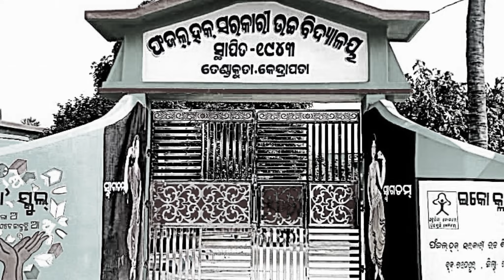ଆମ ବିଦ୍ୟାଳୟ ସ୍ୱାଧୀନତା ଦିବସ ର ଜଲକ //Video By Chandan Sir